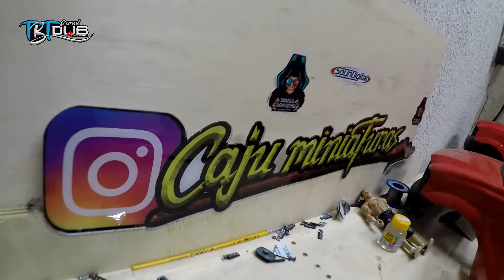ÚNICO NO BRASIL GOLF MINIATURA COM SOM AUTOMOTIVO (CAJU MINIATURAS)